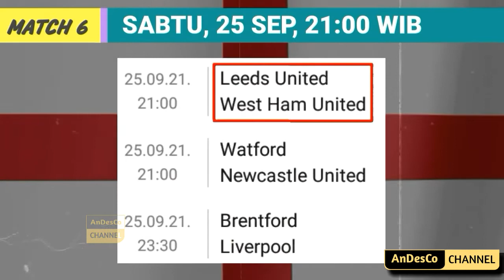Jadwal LIGA INGGRIS pekan ke 6, Chelsea vs Manchester City, Premier League 2021.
Jadwal LIGA INGGRIS pekan ke 6, Chelsea vs Manchester City, Premier League 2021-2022.